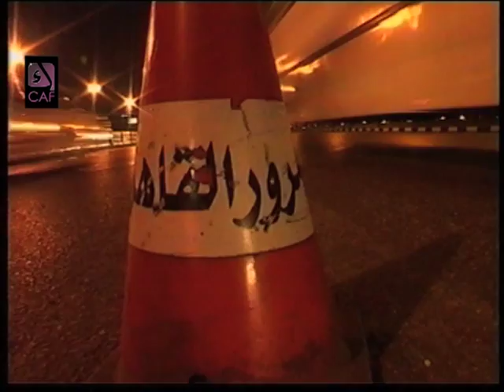New Screen/شاشة جديدة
Promo - برومو